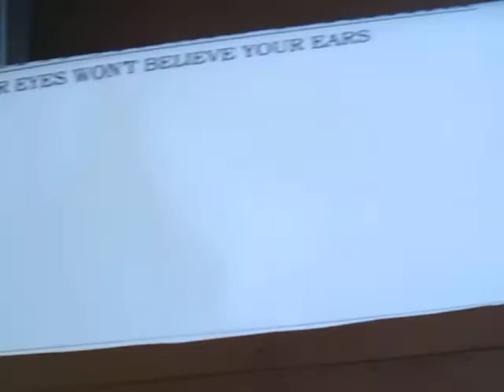Crypto Briefing from the SussHut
Periodically we will be posting interviews and discussions from the SussHut which is at the Lembede location in the Ntselamanzi township area of Alice (eDikeni), Eastern Cape, Southern Africa.

To support via Bit Coin send contributions to:
D8ZFPvXbMdqJRCoSaWnvNZJsDGUbyRvU7v